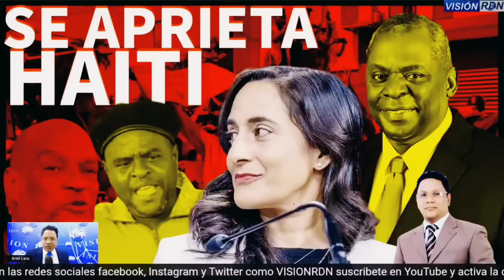HAITI -Anita Anand y LLoyd Austin asustan a Barbecue